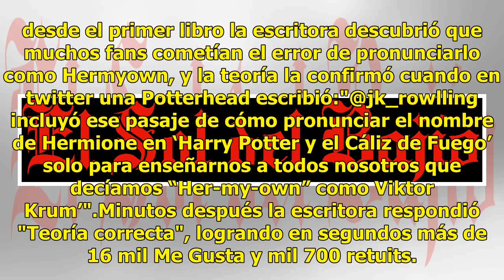¡Duda resulta Potterheads! Así confirmó J.K.Rowling teoría sobre Hermione Granger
Desde que la famosa escritora Joanne K. Rowling terminó su saga del mago más famoso del mundo, Harry Potter, ha resuelto muchas dudas que han surgido entre los lectores y esta vez tocó hablar sobre uno de los personajes favoritos: Hermione Granger.